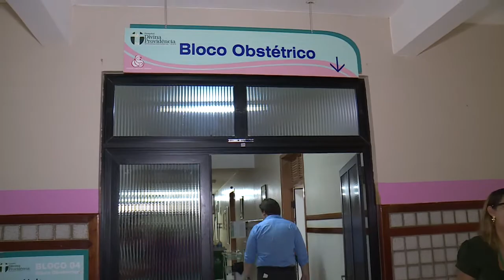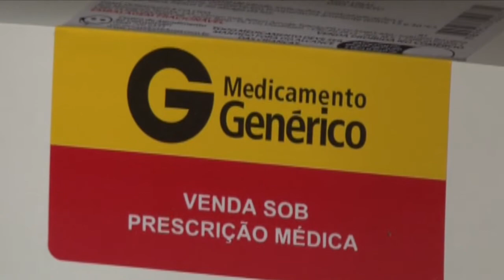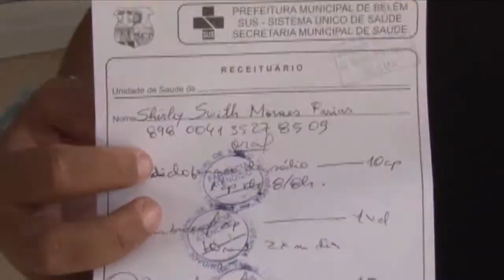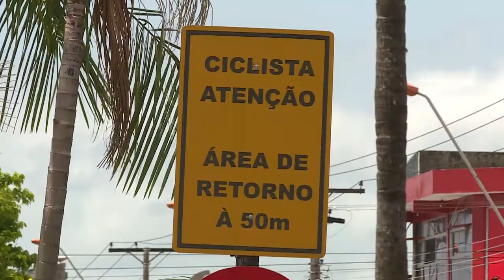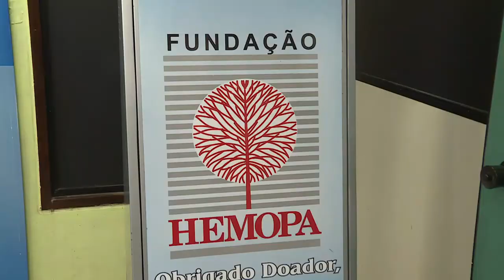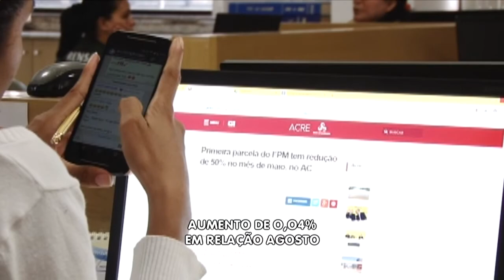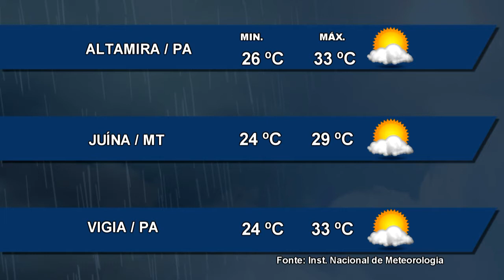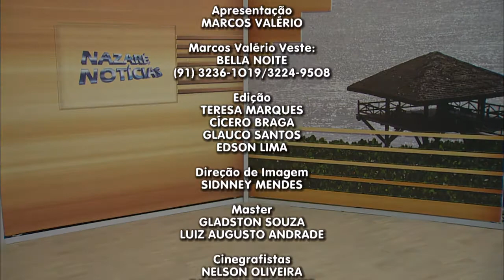Nazaré Notícias - 23/11/2017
Veja nesta edição:

- 15 milhões de bebês nascem antes do tempo, por ano, no mundo;

- Belém é a capital brasileira que mais registrou aumento no índice de furtos de veículos;

- Andar de bicicleta ou caminhar fora das áreas permitidas pode gerar multas para ciclistas e pedestres;

- A Faculdade Católica de Belém está com inscrições abertas para o vestibular 2018;

-  Sábado é o dia D, para marcar o Dia Nacional do Doador de Sangue;

- Desigualdade entre homens e mulheres aumentou no Brasil;

- Em Altamira aconteceu a Semana de Integração das Ciências Agrárias.